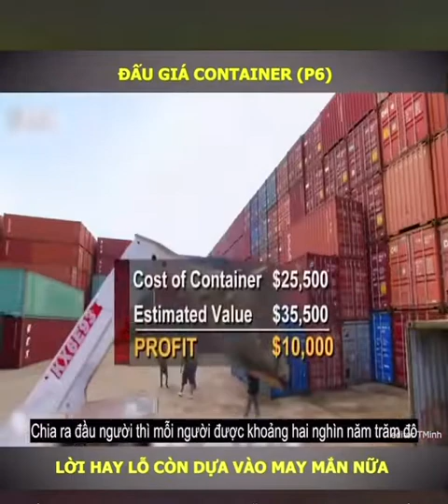Đấu giá Container tại mỹ - Phần 6